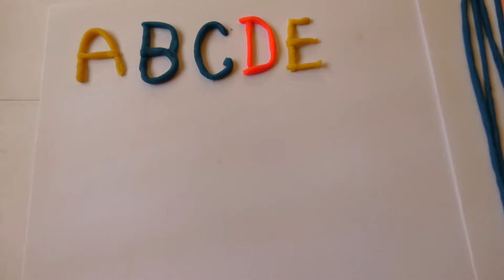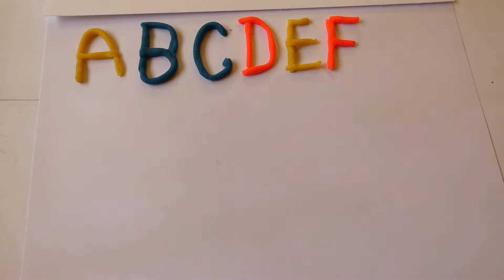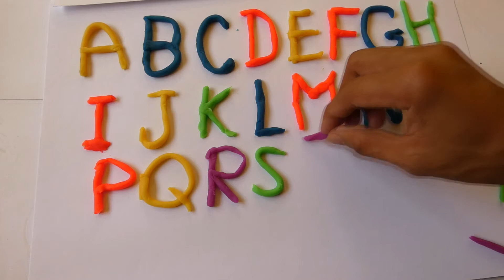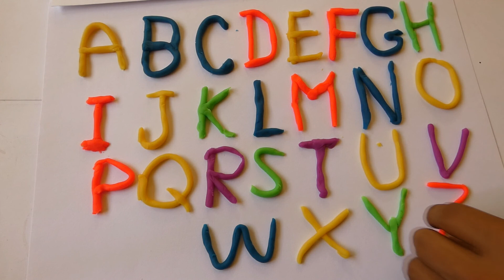learning alphabets with play doh ABC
play doh for kids
 learning alphabets ABC